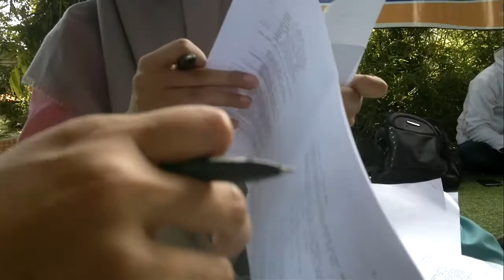[BTS] MUSLIMAH KESAYANGAN ALLAH by @KFMMBandung. COMING SOON! Part 2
Bismillah.
Assalamu'alaikum warohmatulloh wabarokatuh.

Web series pertama yang akan kami luncurkan ini bertemakan:
MUSLIMAH KESAYANGAN ALLAH.

Terima kasih.
Assalamu'alaikum warohmatulloh wabarokatuh.

Dokumenter dan editor: @aananisahasanah
Sound: OST Ketika Cinta Bertasbih-11. Score-Arabian